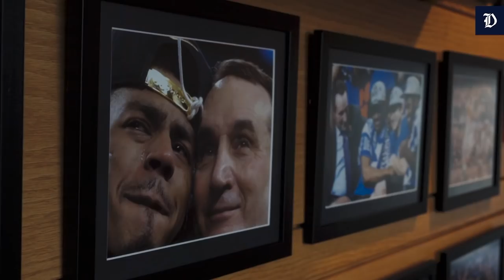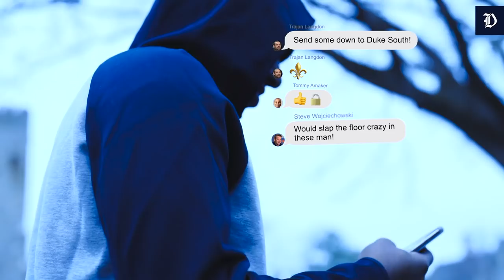Duke Basketball: 2019-20 Uni Reveal Project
Duke Basketball's six uni reveal videos from the 2019-20 campaign!